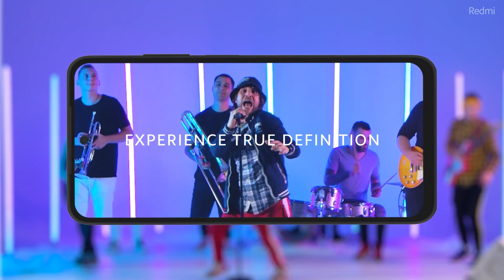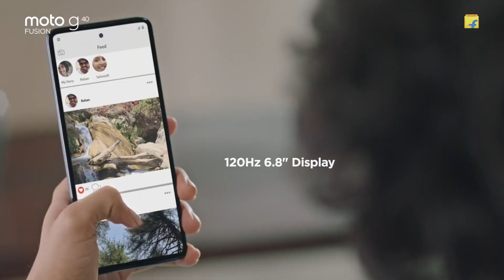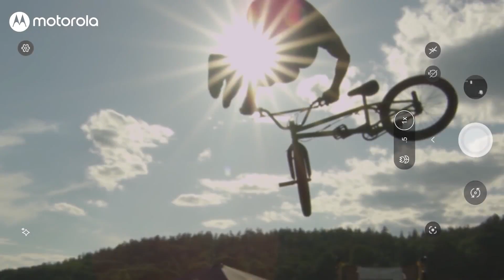Top 3 Smartphones Under Rs.15,000 In India, May 2021 | Hindi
Friends, Welcome To Another Helpful Video- Here are our top picks for the best smartphones for a budget of around 15,000 rupees- If you are in the market to buy a smartphone with a price range of Rs. 15,000 you must watch this video. While these are my recommendations, I am sure the majority of you will agree with me because we have done extensive research before making this video. Do let us know if you agree with our list and if you do, make sure you like and subscribe to our channel because we keep bringing you such awesome quality videos on a regular basis. This Video Is Different So Do Watch Till The End.

Poco X3
Moto G40 Fusion